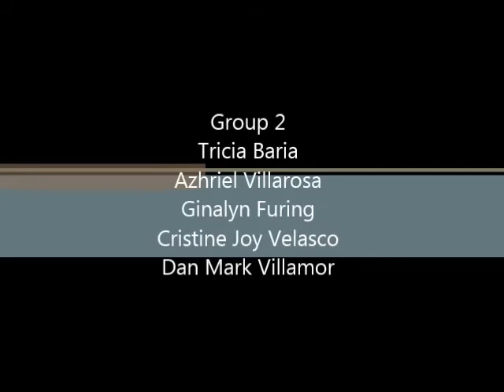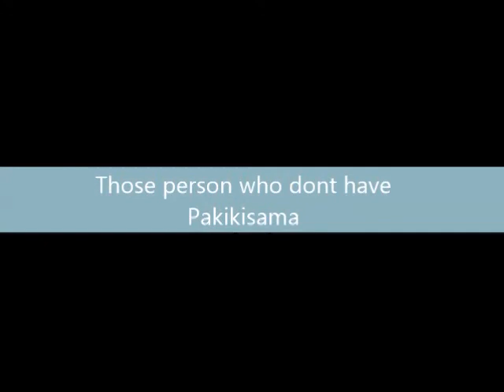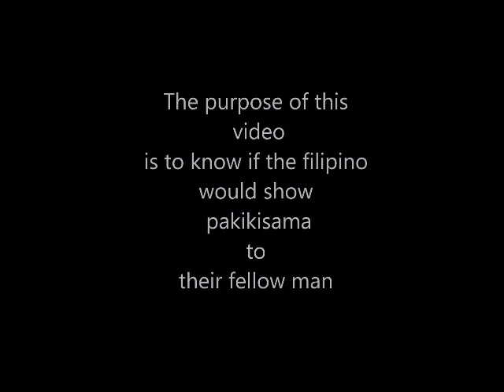Social Experiment "Pakikisama of Filipino" (Group 2)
The researchers on this video are Industrial Psychology students of EARIST.

Course: Social Psychology

Pakikisama of Filipino

The Social experiment was conducted to know if the Filipino will show Pakikisama towards their fellow man. In the different aspects, The Pakikisama can be seen such as building their relationship towards the other people. The result showed that many of Filipinos despite of their busy schedules has the time to help and showed pakikisama to other people. Some of them didn’t show Pakikisama because they are in a hurry and they don’t have enough time to take the favor from the dizer and some of them were not totally interested in helping or giving their time. It also showed that they tend to help the other people based on the favor that was asked to them.